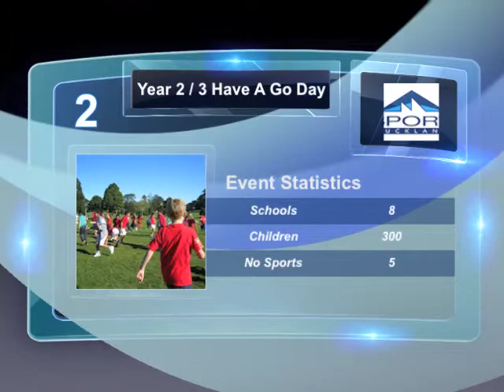Outcome 2 draft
Mt Roskill Football Festival